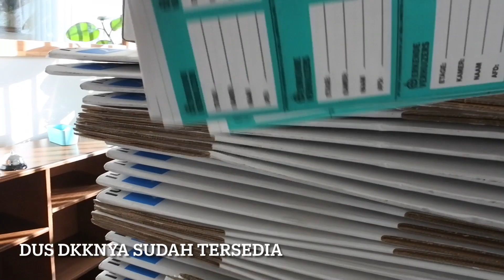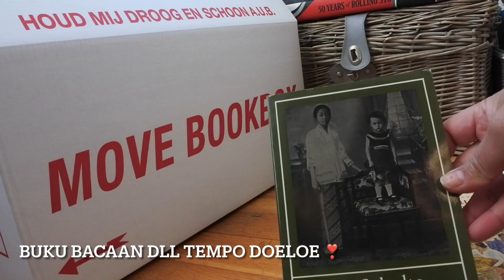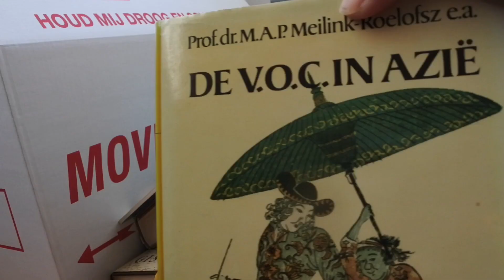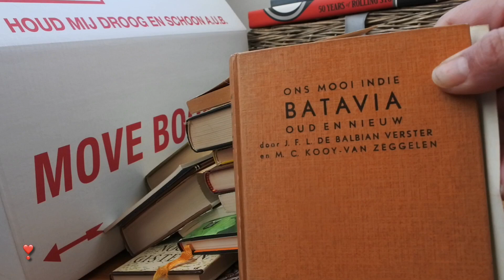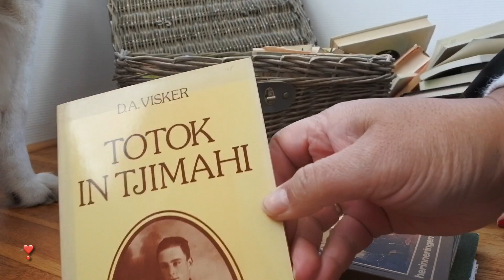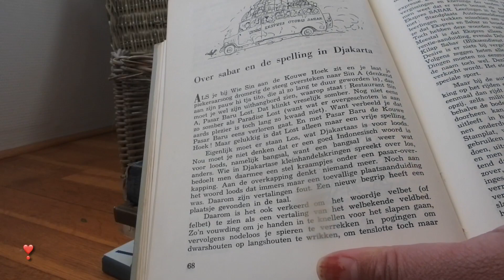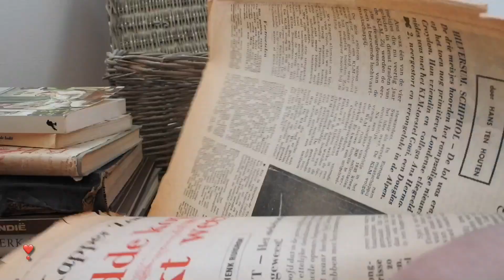pindahanrumah dipenghujung tahun ceritanya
Sampurasun,
Terima kasih sudah mampir dan salam kenal dari NL

Pindahan rumah dipenghujung tahun mana musim dingin itu sesuatu bangedddddd tapi saya senang karena kita kembali lagi ke Belanda bagian Selatan dimana saya pertama kali menginjakan kaki diBelanda dan dilokasi yg sama. artinya kembali lagi horeeeeee...

Tdk semua kegiatan pindah saya ambil karena kepanjangan hahahhaa.

Dilokasi rumah sekarang sangat dekat kemana mana terutama untuk keperluan bahan2 dapur dll dari Indonesia.